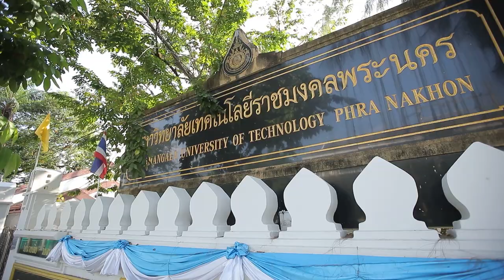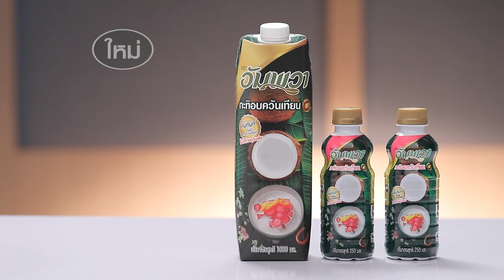ตาหยาบ สูตรเด็ด ทำง่าย สไตล์ "อ.ยิ่งศักดิ์"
ตาหยาบ
Mini crepes with Sweet egg floss filling (Kuih Ketayap)

แป้งท้าวยายม่อม  20 กรัม
เกลือป่นไทย   ½  ช้อนชา
น้ำอัญชัน   170 มิลลิลิตร
ฝอยทอง   200 กรัม

 1.ใส่แป้งสาลีอเนกประสงค์ แป้งข้าวเหนียว แป้งท้าวยายม่อม น้ำตาลทรายและเกลือป่นไทย น้ำอัญชันและอัมพวา กะทิอบควันเทียน ลงในภาชนะคนส่วนผสมทั้งหมดให้เข้ากัน พักไว้
 3. ทาน้ำมันพืชพอเคลือบกระทะ นำขึ้นตั้งไฟ ใช้ไฟอ่อน พอร้อน ใส่แป้งขนมตาหยาบ รอจนแป้งสุก ตักขึ้น เตรียมไว้
 4. วางแป้งตาหยาบที่เตรียมไว้ลงในภาชนะ ตามด้วยฝอยทอง จากนั้นม้วนเป็นท่อนยาว หั่นครึ่ง จัดใส่ภาชนะ พร้อมเสิร์ฟ

▲Line @yingsakfood